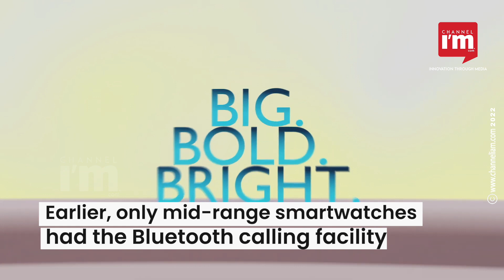boAT's new smartwatch Wave Electra comes with a host of features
Wearable brand boAT launched an affordable new smartwatch
The 'boAT Wave Electra' is priced at Rs 1,799 in India
The smartwatch offers a range of benefits such as Bluetooth calling
Earlier, only mid-range smartwatches had Bluetooth calling facility
The Wave Electra has a 1.81 HD Display that offers a peak brightness of 550 nits
It also allows users to store numbers on the watch
The smartwatch is available on boAT's official website and on Amazon